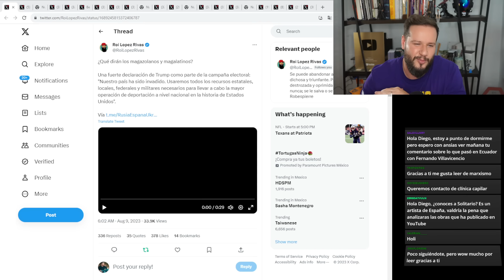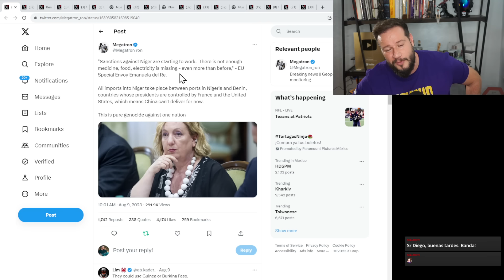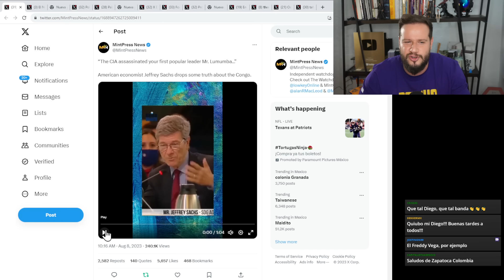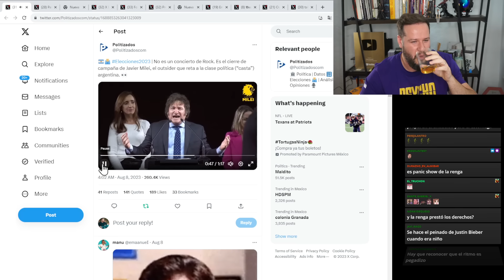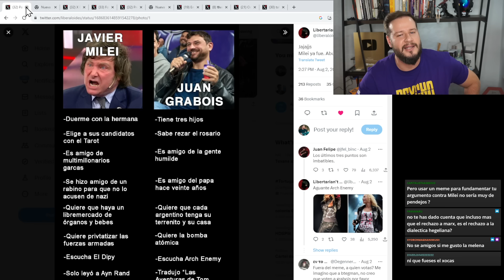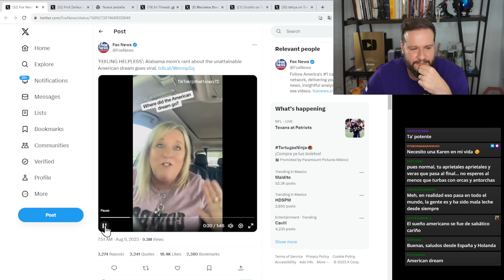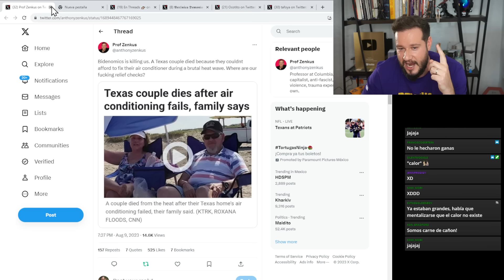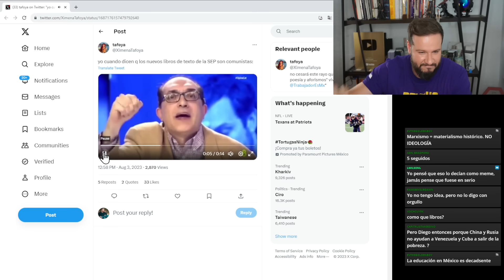Live Review de noticias, los libros de texto tienen el virus comunista!